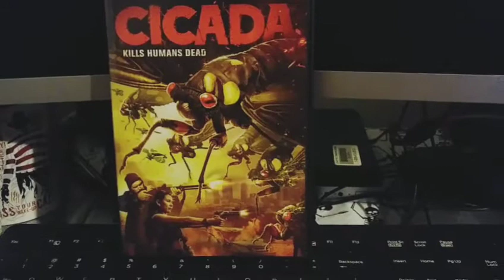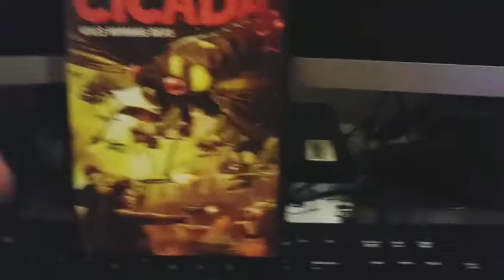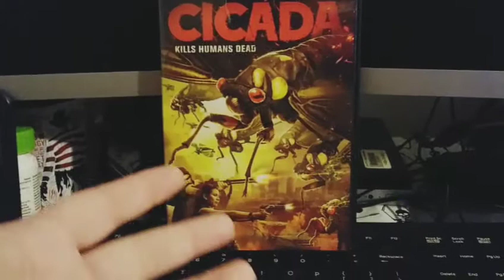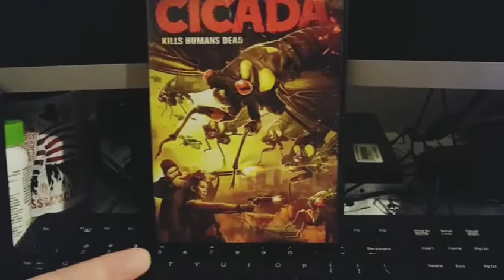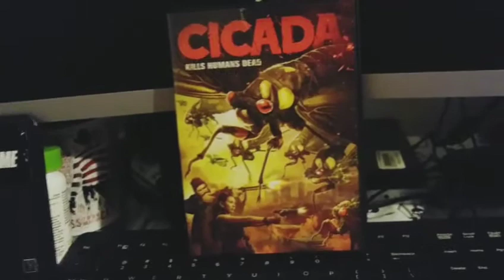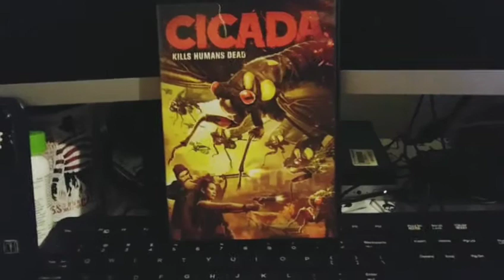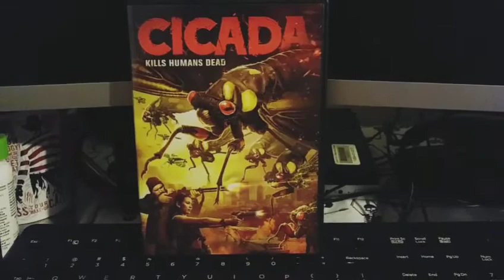Wild Eye Wednesday "Cicada" Review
Today we have a mystery review as we have a little fun while supporting Wild Eye! Don't forget to show love and give a sub! Enjoy the mystery review!